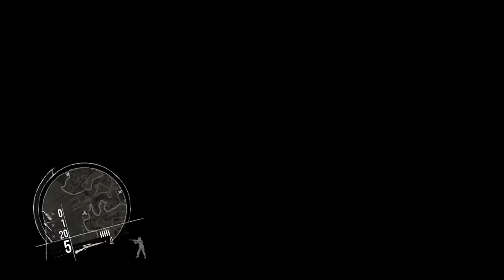MISION 11: IFORTALEZA DE OSCARBORG ▪︎ ENEMY FRONT ▪︎ DGAMEPLAYS2000